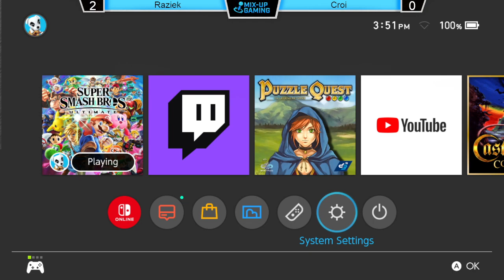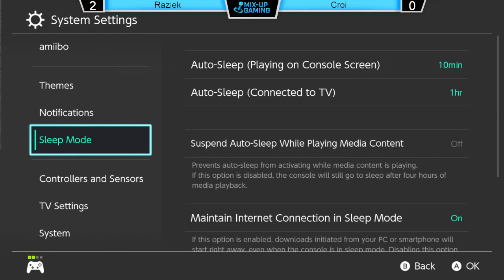Croi (Steve) vs Raziek (Cloud) - Smash on the Harbour #137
Smash On The Harbour #137 16/10/2022